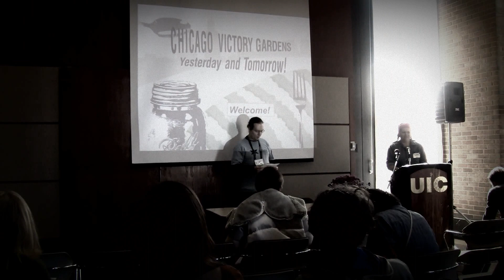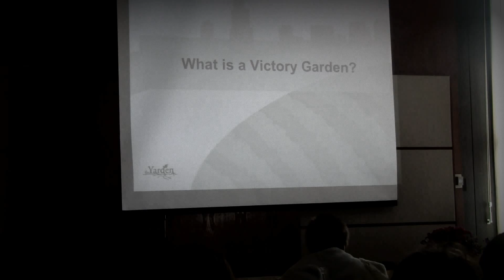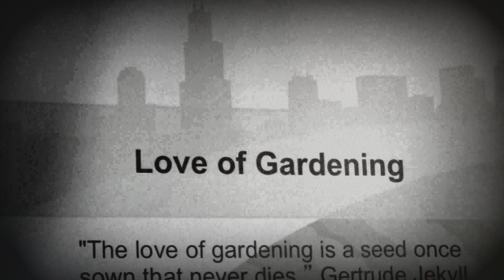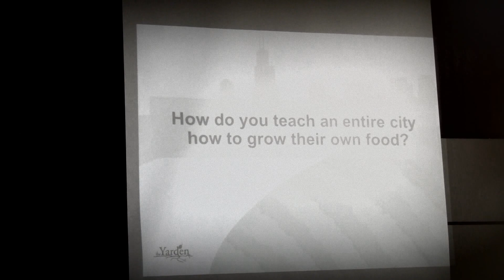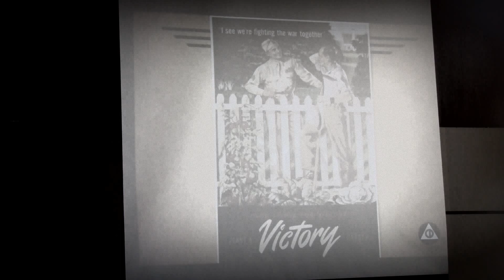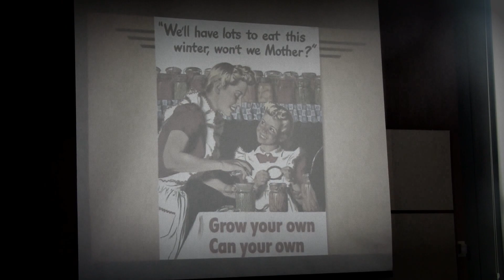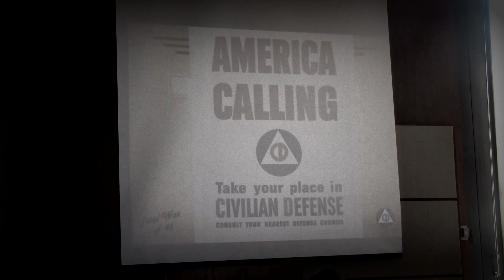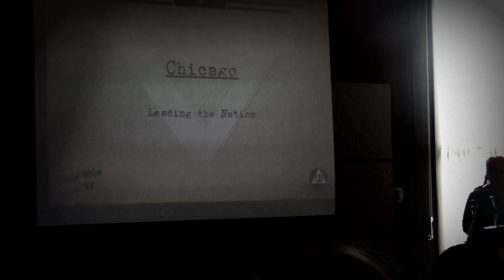How Chicago Grew Its Own Food Part 1 of 4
During World War II, Chicago led the nation in "victory gardens"-- urban neighborhoods grew their own vegetables. More than 90 percent of the volunteer gardeners had not grown food before. LaManda Joy of Chicago's Peterson Garden Project describes the media/education campaign that worked! PART 1 of 4